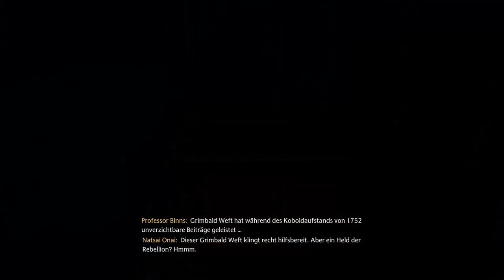Hogwarts Legacy 🧹 #36 • Die 3. Prüfung der Niamh Fitzgerald (Let's Play)